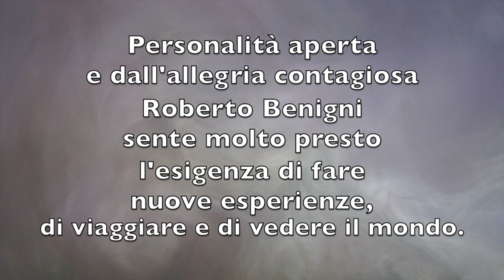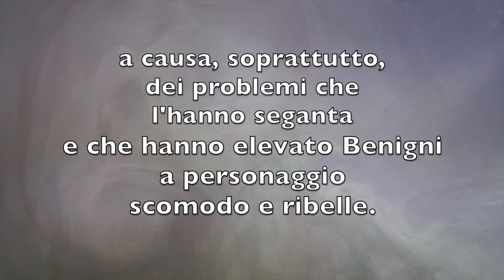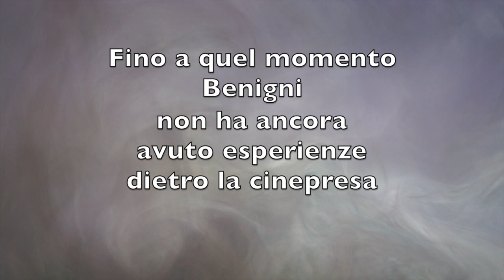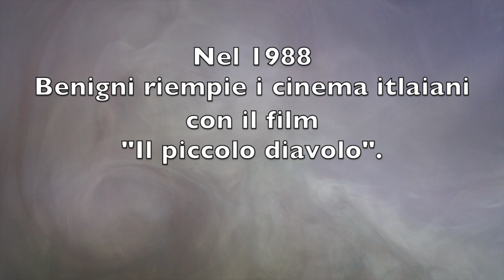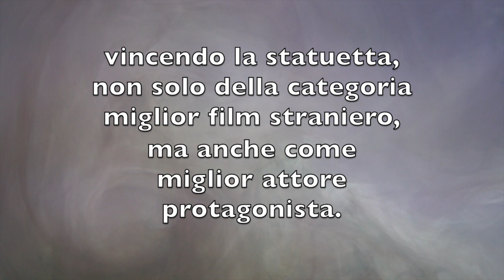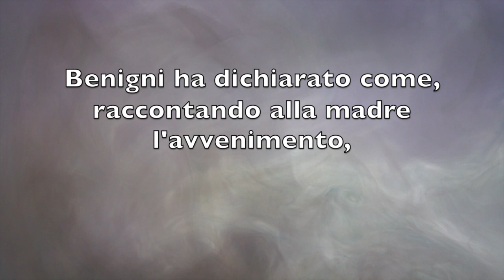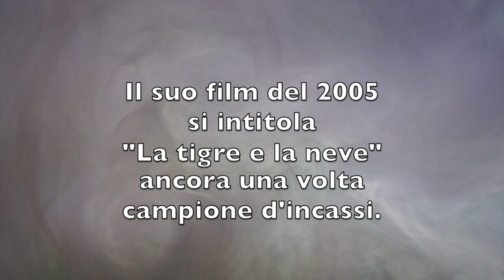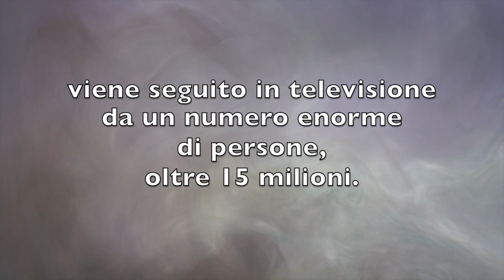Stories For Italian Learners Ep.4 - Roberto Benigni's biography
Storie Per Studenti della lingua Italiana Ep.4

La newsletter (gratuita) più amata dagli studenti della lingua italiana.

Vuoi aiutarmi?
➫ Puoi supportarmi con BAT (Brave Rewards)